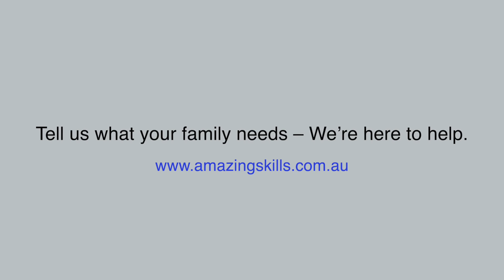ASD Support For Your Child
✅Book Free INFO Session Now: 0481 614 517

✅  About Amazing Skills (Autism Support for Kids & Teens )

We train your child or teen with Autism/ASD so they can love life!
We teach your child step-by-step strategies to develop social skills, social awareness, and skills for making friends. Improving your child’s skills allows them to grow confidence and success in social situations.
Children with Autism/ASD can thrive when they know what skills to use and when to use them.

© Amazing Skills (Autism Support for Kids & Teens )